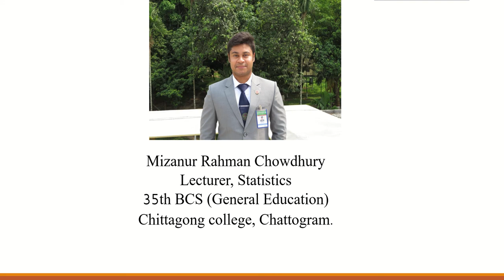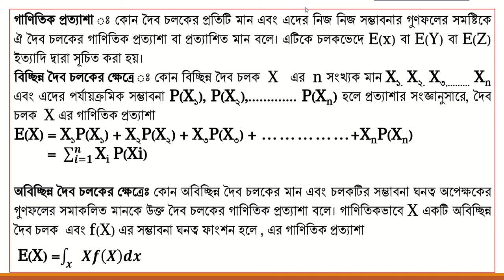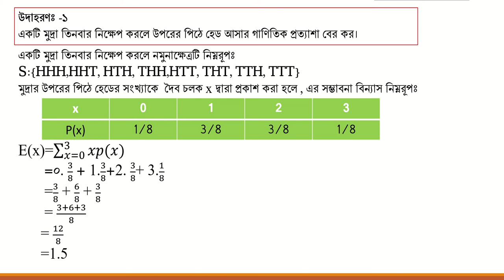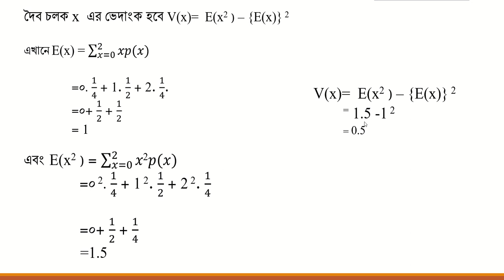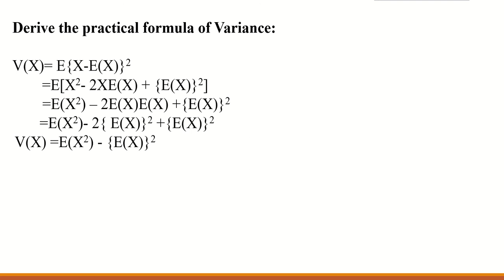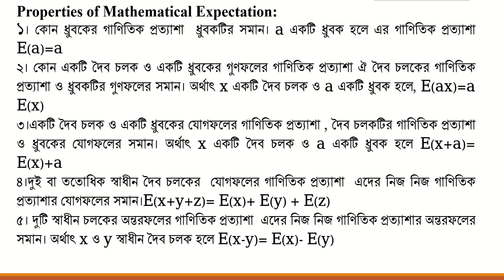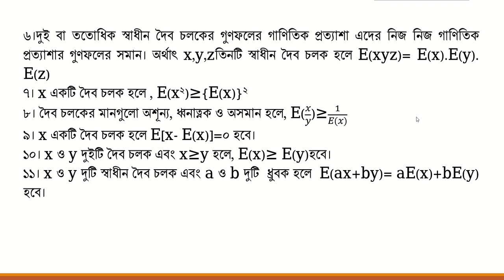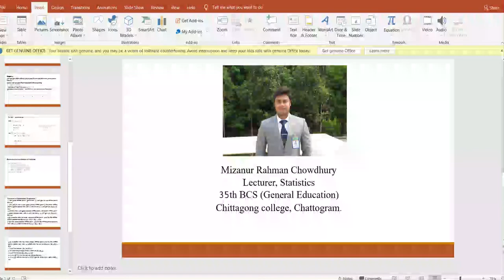Topic - Mathematical expectations, মোহাম্মদ মিজানুর রহমান,প্রভাষক (পরিসংখ্যান), চট্টগ্রাম কলেজ।